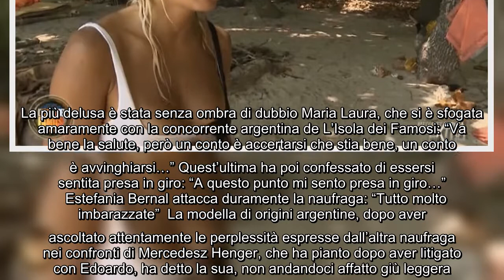Mercedesz Henger affondata dalla naufraga: "Mi sento presa in giro" In questi ultimi giorni la figli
Mercedesz Henger affondata dalla naufraga: "Mi sento presa in giro" In questi ultimi giorni la figlia di Eva Henger è finita al centro delle polemiche